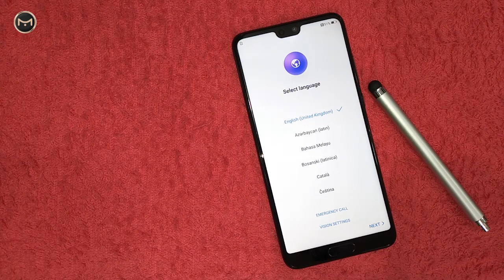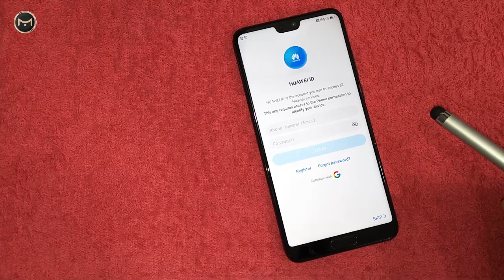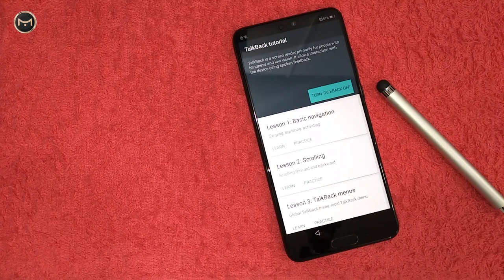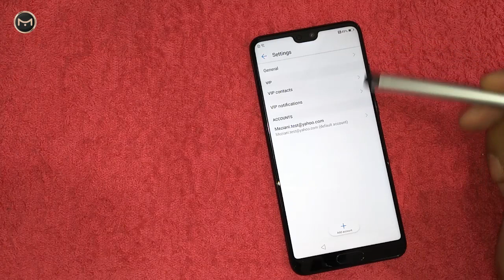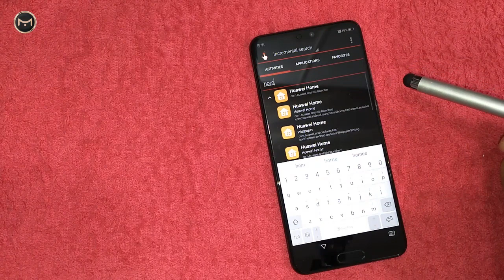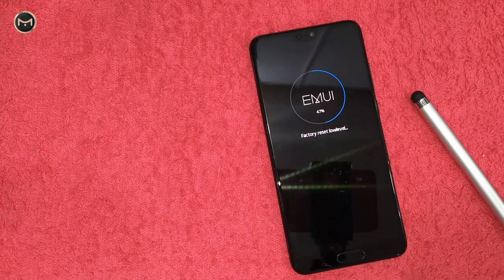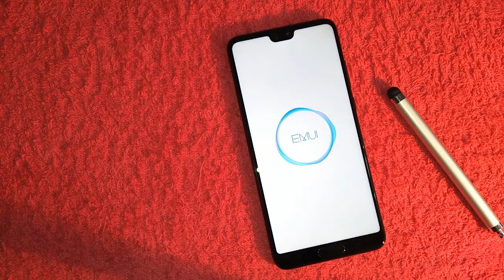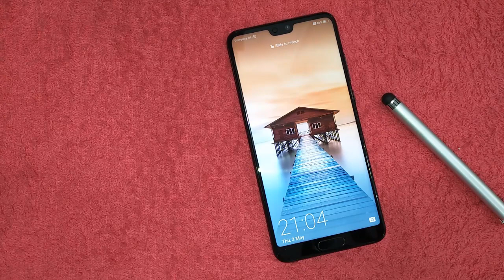Bypass Google Account Huawei P20 | P20 Pro | P20 Lite